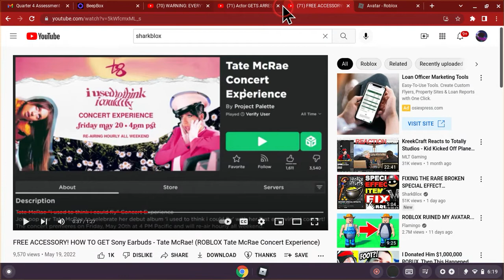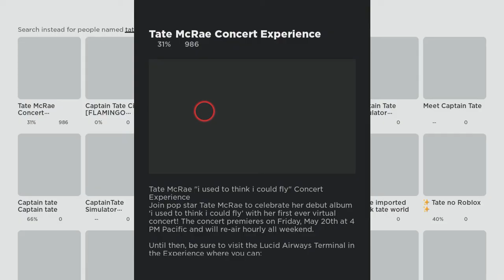HOW TO GET Tate McRae Sony earbuds